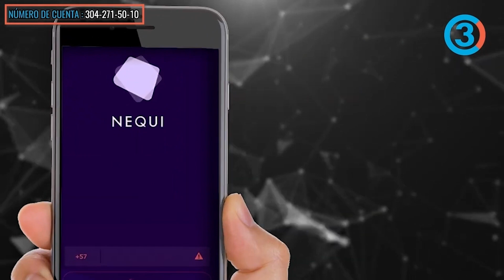Residente Calle 13 explota contra Israel y pide por Palestina "Del lado correcto de la historia"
Residente Calle 13 explota contra Israel y pide por Palestina  "Del lado correcto de la historia" | Tercer Canal